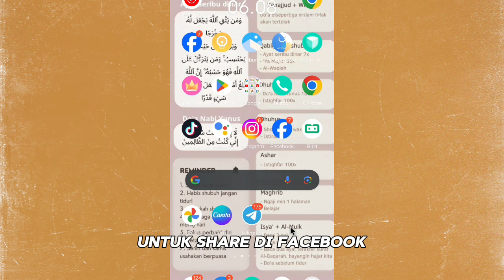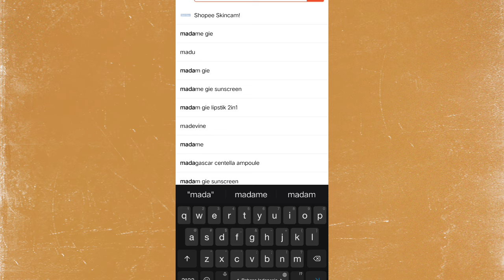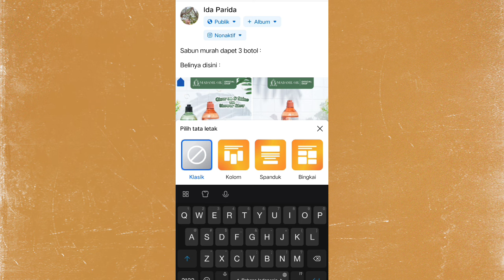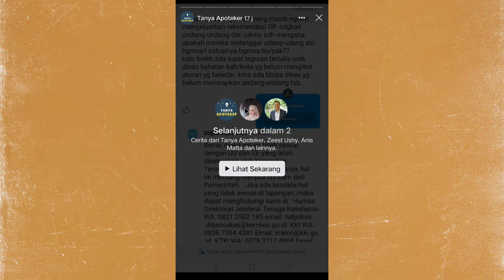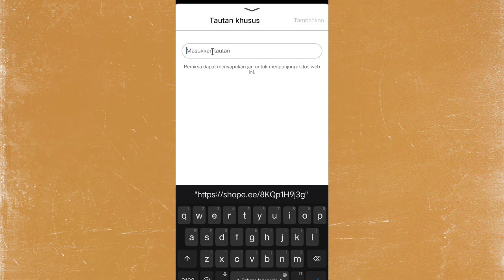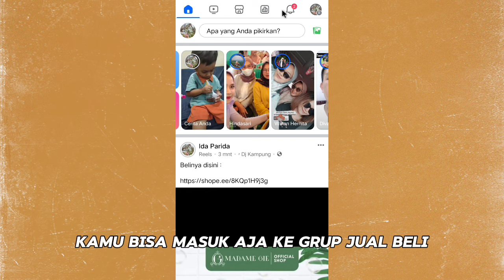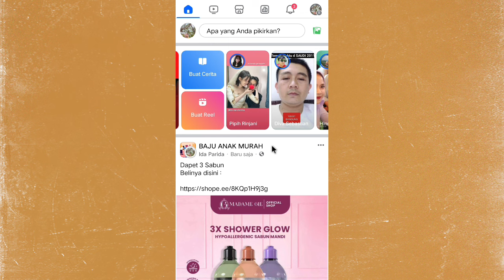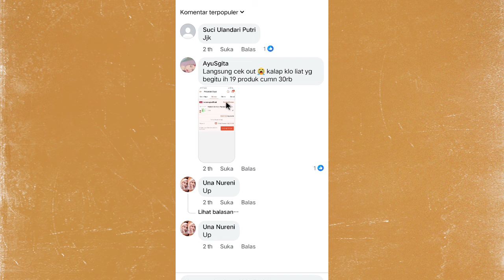KOMISI NAIK DRASTIS ! 4 CARA SHARE LINK SHOPEE AFFILIATE DI FACEBOOK TANPA MODAL & TANPA EDIT VIDEO